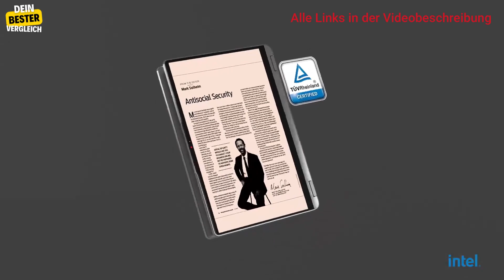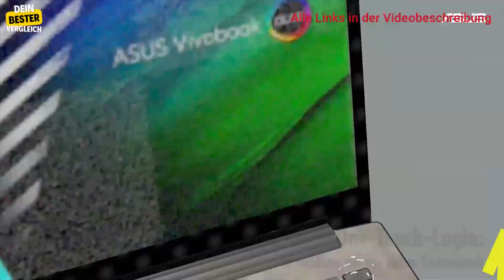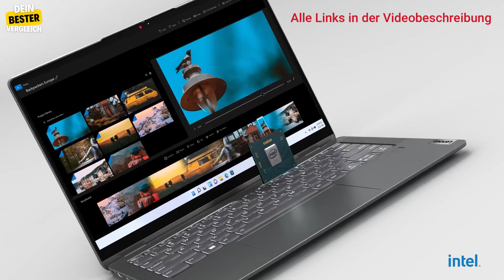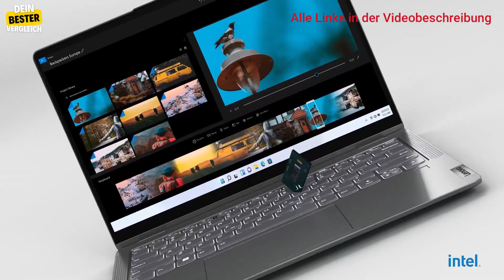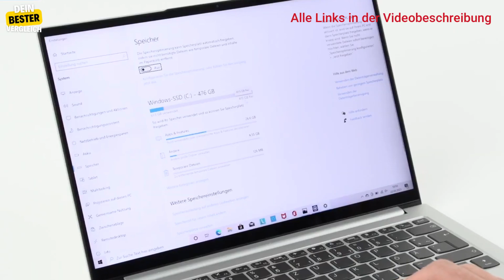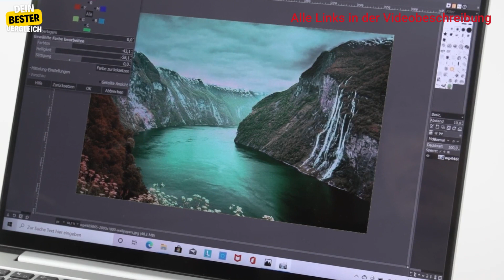Bester 14 Zoll OLED Laptop für dich! Top 3 Vergleich Notebook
Tauche ein in die Welt der OLED Notebooks!

0:00 Intro
1:02 Asus Vivobook Pro
2:50 Lenovo IdeaPad Flex 5i
4:38 Lenovo Yoga Slim 7 Pro